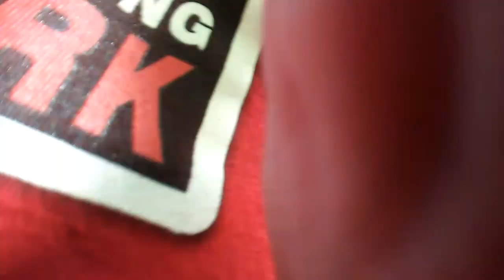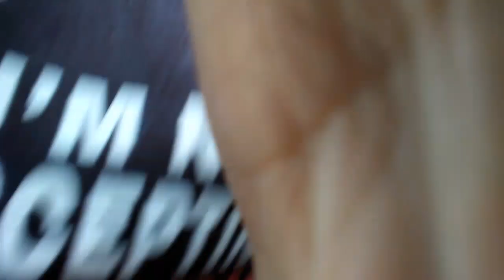Rage Monster Want Tech Deck back